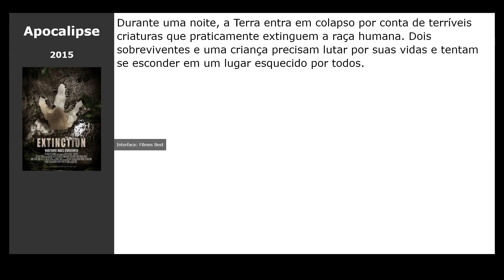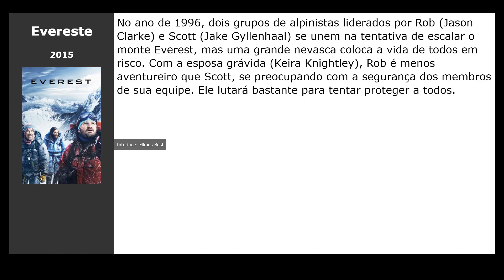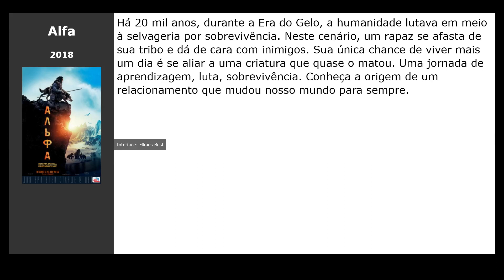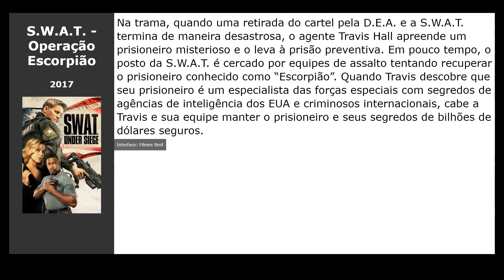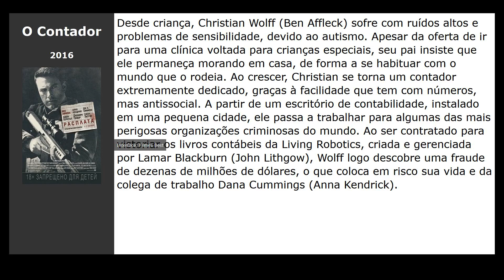20 Filmes parecidos com Ponto Vermelho (2021)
Filmes tipo Ponto Vermelho (2021):

00:00 Introdução
00:10 O Poder e o Impossível (2017) / gênero: thriller, drama, aventura
00:29 Spectral (2016) / gênero: fantastic, ação, thriller
00:42 Apocalipse (2015) / gênero: terror, fantastic, drama
00:55 Evereste (2015) / gênero: thriller, drama, aventura
01:14 O Mistério da Passagem da Morte (2013) / gênero: thriller, terror, fantastic
01:27 Escape Room (2019) / gênero: thriller
01:40 Polar (2019) / gênero: ação, thriller, drama
01:53 Wildling (2018) / gênero: terror, fantasy, thriller
02:06 Occupation (2018) / gênero: fantastic, ação, drama
02:19 Ártico (2018) / gênero: drama, aventura
02:35 Alfa (2018) / gênero: drama, aventura, família
02:48 Os Domésticos (2018) / gênero: thriller, fantastic
03:00 S.W.A.T. - Operação Escorpião (2017) / gênero: ação, thriller, crime
03:13 Ao Cair da Noite (2017) / gênero: terror, detective, drama
03:26 Altitude (2017) / gênero: ação, thriller, crime
03:39 Vingança (2017) / gênero: ação, thriller, crime
03:56 O Contador (2016) / gênero: ação, thriller, drama
04:08 O Regresso (2016) / gênero: thriller, drama, aventura
04:22 Os Oito Odiados (2016) / gênero: thriller, drama, crime
04:34 Entrega Mortal (2013) / gênero: ação, thriller, crime